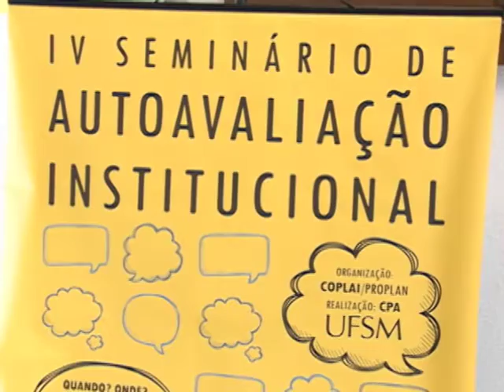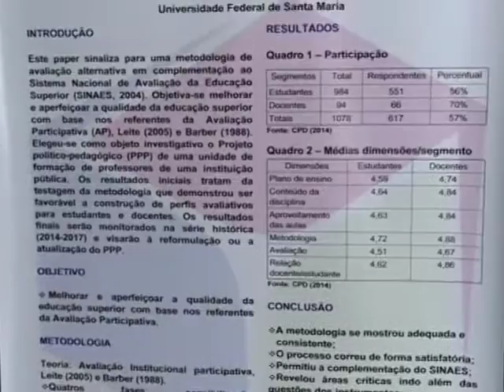Acontece na UFSM - Seminário de Autoavaliação Institucional